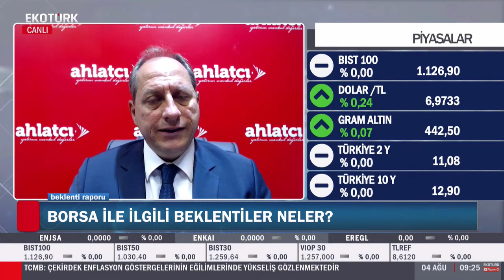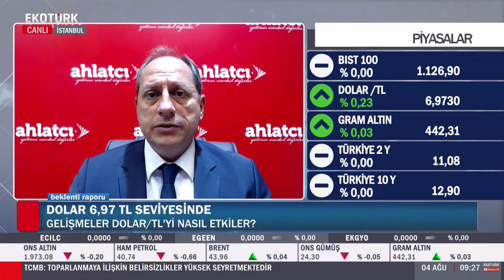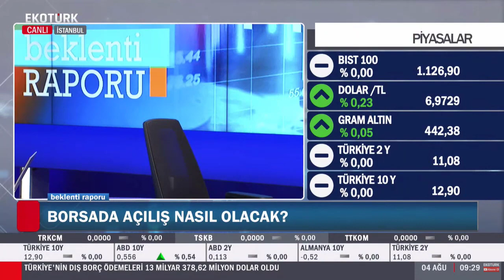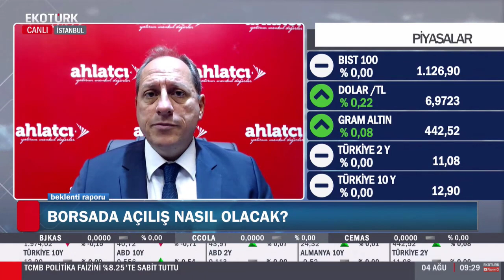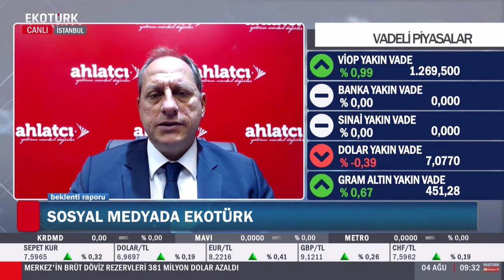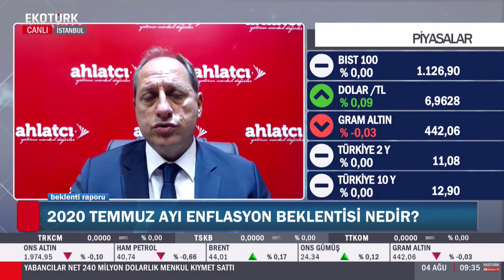Borsa ile İlgili Beklentiler Neler ? - Tonguç Erbaş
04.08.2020 - Ekotürk TV - Beklenti Raporu  - Tonguç Erbaş